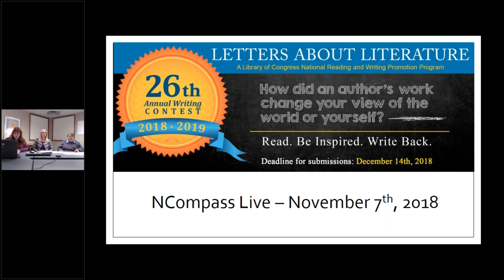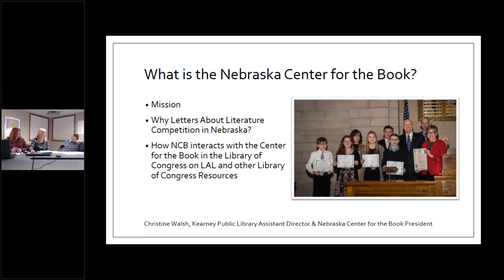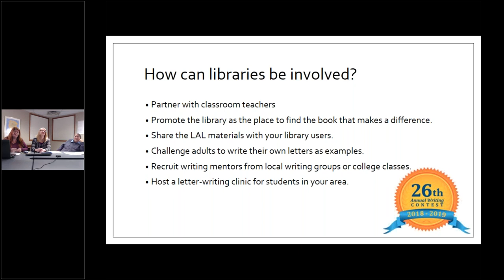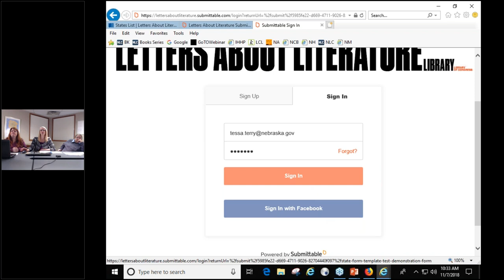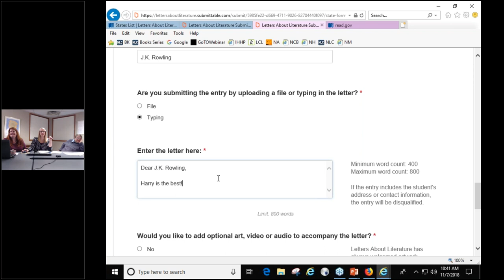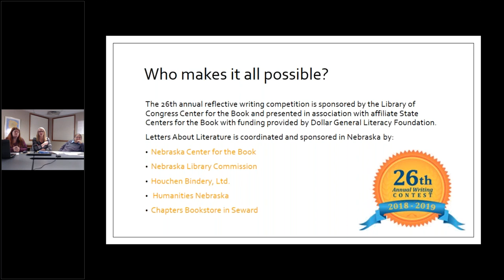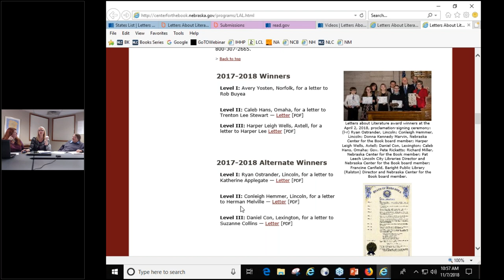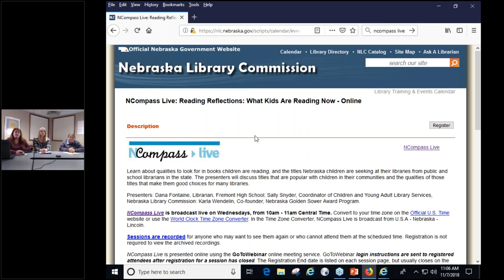NCompass Live: Letters About Literature: Read. Be Inspired. Write Back.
Letters About Literature is a Library of Congress national reading and writing competition that asks young people in grades 4 through 12 to write to an author (living or deceased) about how his or her book affected their lives. This session will provide helpful information and resources for teachers and librarians interested in the competition. It will also cover the new online submission process and be an excellent opportunity to ask questions about the entire competition process.

Presenters: Tessa Terry - Communications Coordinator, Nebraska Library Commission; Laureen Riedesel - Director, Beatrice Public Library, and Nebraska Letters About Literature Coordinator; Christine Walsh - Assistant Library Director, Kearney Public Library, and Nebraska Center for the Book President.